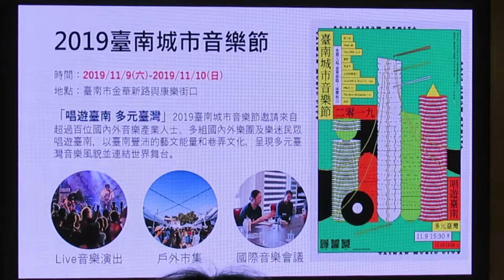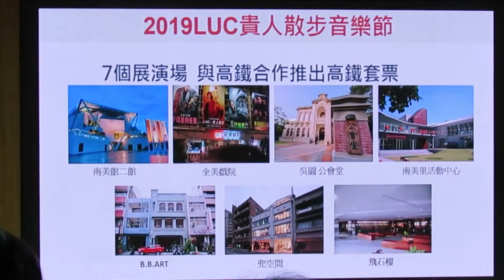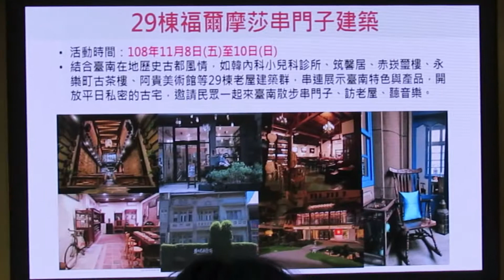民正新聞記者:蔡永源報導2019臺南城市音樂節暨貴人散步音樂節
邁入第三年，由臺南市政府觀光旅遊局與貴人散步團隊主辦的「2019臺南城市音樂節暨貴人散步」即將於11/8-10連續三天熱烈展開!22日活動記者會公布臺南城市音樂節戶外主舞臺10組演出樂團陣容，其中5組首度來臺演出的國外樂團更透過影片與黃偉哲市長以問答的方式表達對臺南這音樂城市的好奇與興奮心情，並於現場公布今年的活動彩蛋—卡通頻道的飛天小女警將以全球首次搖滾樂手形象於臺南城市音樂節登場！最後由臺南市黃偉哲市長、臺南市政府觀光旅遊局陳信安局長、大億麗緻酒店總經理嚴心誼、友愛街旅館協理陳慶育等多位與音樂節合作的在地業者等貴賓共襄盛舉，一起邀請樂迷朋友11/8-10唱遊臺南、與貴人相遇在臺南古都！。
黃偉哲市長表示，臺南音樂活動多元，臺南城市音樂節及貴人散步音樂節累積二年成效，今年活動規模更勝往年，除了主場表演增加為2日、表演場域橫跨散步即可輕鬆前往的7大特色場所，活動三天的表演團隊更多達65組，國內外音樂相關產業參與人士更逾百人，並且非常榮幸邀請到來自小鎮村的彩蛋級嘉賓「飛天小女警」，將全球初登板的搖滾音樂形象獻給臺南，將活動拉升到不只跨國際、更是跨宇宙次元的層次。歡迎大家運用各式秋冬遊好康優惠來臺南聽音樂、走老屋、逛市集。
今(10/22)也特別邀請到臺南在地3組參演樂團來到現場，成團10年的「晨曦光廊」表示這次回到家鄉演出，要帶給大家近期完成的新歌分享；來自成功大學的「榕幫」希望用台灣的精神象徵榕樹，帶給大家最親民的演出；一樣來自成大，去年甫成團的「羣青」則說這次在吳園的演出將結合近期具台南生活經驗的戲劇合作影像一起演出，要給大家不一樣的感覺。

11/9-10臺南城市音樂節- 2場免費主場演唱會、30攤特色市集、29間老屋串門子
飛天小女警也以全新搖滾樂手形象獲邀擔任主場神秘嘉賓
    臺南城市音樂節將於11月9日至10日於康樂街與金華新路口打造免費戶外主舞臺，11/9(六)下午3點半至9點力邀人氣夯團茄子蛋、泰國皇室歌手Hugo、義大利搖滾樂團Any Other、徹摩、莫宰羊熱力登場，飛天小女警也將以全新音樂造型與現場樂迷互動；11/10(日)下午1點至6點加碼陣容則包括臺灣流行電子雙人組女孩與機器人、臺南在地嘻哈團體榕幫，以及去年在全美戲院演出的前衛音樂家ELIZABETE BALČUS、新加坡的爵士融合樂團The Steve McQueens和英國民謠樂團9Bach輪番上陣。
活動兩天下午1點至9點還有超過30攤特色市集，將帶來最在地的臺南小吃與文創小物，11月8-10日連續三天更有29家平日不全然對外開放的臺南特色建築與老屋，參與此次「福爾摩沙串門子」特色建築與老屋開放活動，歡迎大家前往一探究竟。

11/8-10貴人散步音樂節-7個場館、65組國內外樂團售票演出及8場國際論壇
結合高鐵套票要讓大家省錢又好行
同場加映「2019 LUCfest 貴人散步音樂節」三日音樂系列活動，自11月8日至10日在臺南市中西區共7個在地特色場館進行。今年場館很「文藝」，包含新落成的打卡夯點臺南美術館二館，還有全美戲院、古蹟吳園藝文中心、兜空間、藝廊B.B.Art、南美里活動中心及會議場地飛石樓；超過10場次音樂Showcase、廣邀世界各地14個國家逾百位的海內外音樂界貴賓、音樂產業專業人士與表演樂團齊聚臺南，由65組國內外樂團演出以及8場國際音樂論壇，展開兼具深度旅遊與音樂產業交流性質的Showcase音樂節，想聽哪一團呢？速速購票，並做好筆記，排好攻略路線，聽好聽滿！

11/9-10  搭配秋冬遊散步臺南聽音樂推出南美館二館森山市集
給您超過60攤在地特色好物
    為了讓大家聽音樂之餘也能逛好逛滿，除了二大音樂節的表演外，觀光旅遊局今年也於11月9至10日兩天下午2點至9點，於南美館二館後方榕樹區(永福路二段與友愛街口)舉辦森山市集，現場將集結臺南各處一時之選的手作達人、料理人、各行各業創意家，如綠豆皮、十八卯茶屋、共計約60攤；另有瑜珈、行動繪畫、蠟筆與版畫互動表演與寫生、拓印、拼布等工作坊(報名制)將傍著南美館的建築特色，給大家一層一層依著暖溫帶、溫帶，一直到霧林草原，不同的活動體驗，絕對精采可期。

購票及其他好康資訊
貴人散步三日聯票現正於KKTIX售票平台今年也推出許多「貴人BONUS」，凡購買音樂節票券即可享多種額外好康，例如活動期間可免費進出南美二館、憑票可享全臺多間合作店家優惠等，陸續將公布的彩蛋沒有最多只有更多，力邀全臺觀眾相揪來臺南共渡音樂假期！
更多活動內容與優惠資訊詳見臺南城市音樂節活動官網musiccitytainan.com或FB粉絲團 「臺南城市音樂節 Tainan Music City」，貴人散步音樂節表演及購票資訊請見